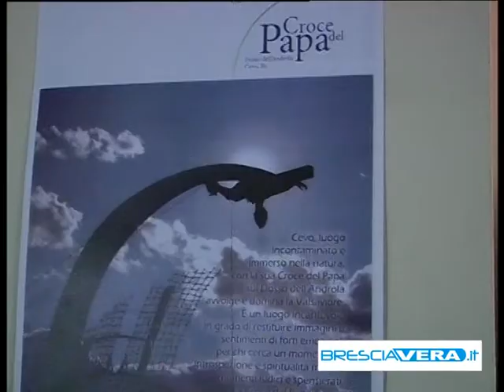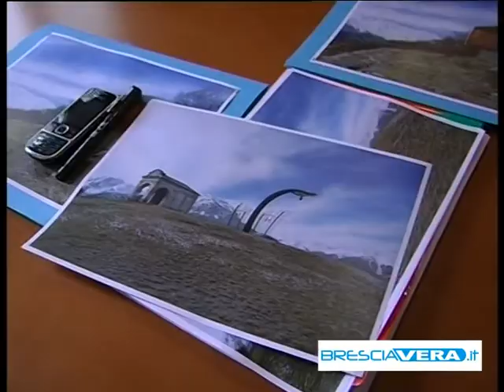Casa Kairos: una casa dedicata alle famiglie e alla preghiera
Una casa dedicata alle famiglie e alla preghiera, un sogno ambizioso quello della Family Hope,
un luogo di culto che sorgerà a Cevo, sul colle dell'Androla, dove dal '700 esiste una cappella dedicata alla Madonna di Caravaggio, è stata collocata la croce di Job, realizzata in occasione della visita del Papa a Brescia per la beatificazione di Giuseppe Tovini. Sullo stesso colle la psicologa Belotti intende realizzare Casa Kairos. 2milioni di euro, questo il costo totale per realizzare casa Kairoes, tanti soldi forse troppi ammette la psicologa Belotti che nonostante le difficoltà, non vuole arrendersi e crede in questo progetto proprio come ha fatto tanti anni fa per la Family Hope.

INTERVISTA
ELSA BELOTTI, PRESIDENTE FAMILY HOPE

Daniela Affinita